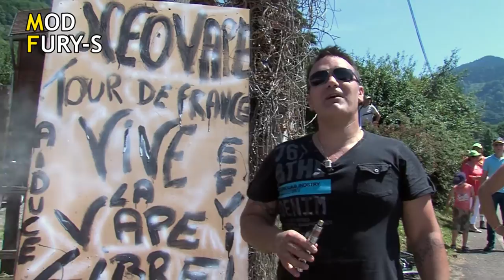NEO VAPE MOD MECA FURY-S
MOD FURY-S EN DIRECT DU TOUR DE FRANCE 2014 BONUS FIN :)
Spécifications:
Taille: 18350 version: ∅ 22.6X65.4MM
18650 version: ∅ 22.6X96.6MM
Matière: acier inoxydable
Introduction:
Le Fury-s est le mod mécanique la plus innovante, la plus courte et hardhitting faite par Smoktech,
qui est disponible en deux versions 18350 et 18650. Il dispose d'un fantastique entièrement amovible interrupteur magnétique bas-monté avec le nouveau
système de verrouillage rotatif à 360 degrés et le connecteur de l'ego.
 Elle est fabriquée à partir d'acier inoxydable solide permettant une construction robuste. Il ya suffisamment de trous de ventilation
sur le tube pour évacuer les gaz dans une surchauffe. Toutes les broches de contact sont le cuivre pour
permettre une connectivité maximale. A gravé au laser motif de crâne de précision sur le tube pour un look élégant